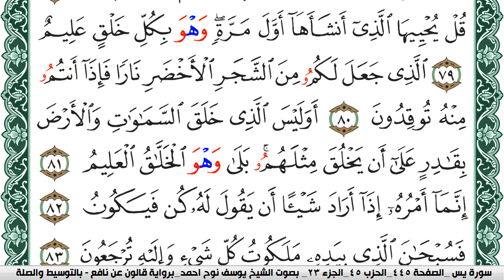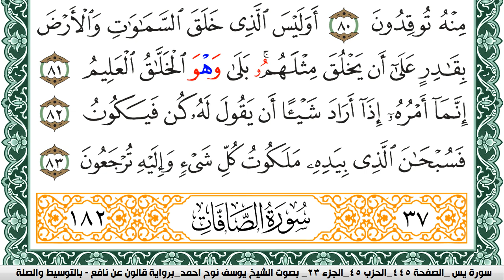سورة يس مكتوبة يوسف نوح احمد Surah Yassein برواية قالون عن نافع بالتوسيط والصلة | كنوز الهدى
الكلام الذي في الأسفل لغرض نشر المقطع فقط :

كنوز الهدى

كنوز الهدى,
كنوز الهدي,
كنوز,
الهدى,
الهدي,
قران كريم
قرآن كريم
قرءان كريم
قران
قرآن
قرءان
القران الكريم
القرآن الكريم
القرءان الكريم
القران
القرآن
القرءان
قران كريم,
قران كريم,
KonoozAlhuda
konoozalhuda
konooz
Konooz Alhuda